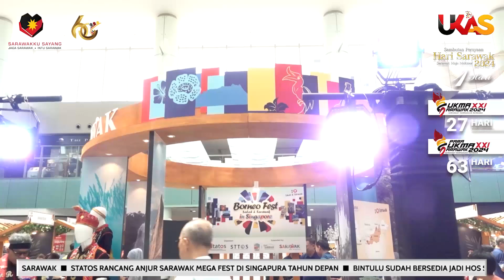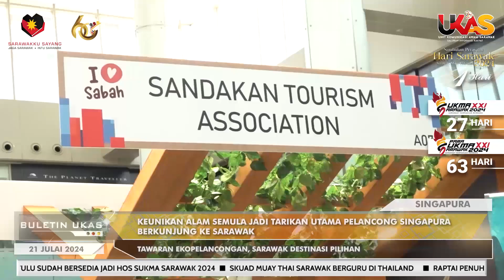KlipBuletinUKAS Keunikan Alam Semula Jadi Tarikan Besar Buat Pelancong Dari Singapura Ke Sarawak